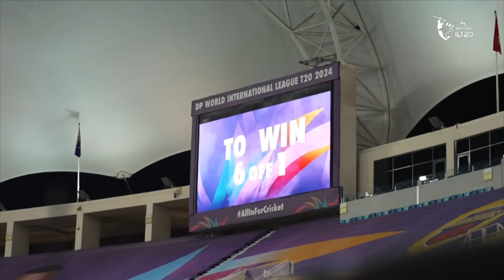Match 29- International League T20 (ILT20) S2 | MI Emirates V/S Dubai Capitals | 10-02-2024 | ZEE5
Cricket Match 20 20 : MI Emirates V/S Dubai Capitals

MI Emirates : From the Wankhede Stadium and the hustle of Mumbai city, to our second home at the Zayed Cricket Stadium in Abu Dhabi, the Mumbai Indians OneFamily is getting bigger and is expanding its cricketing footprint into the UAE. Owned by Reliance Industries Ltd., MI Emirates is the first major overseas expansion of IPL’s most-successful team, both on and off the field, in the global franchise-based cricket leagues. The passion remains the same. The spirit remains the same. The essence remains the same. We are MI Emirates.
MI Emirates Key Players:
• Kieron Pollard (Captain): The West Indian all-rounder and charismatic captain, Kieron Pollard, brings leadership and explosive power-hitting to MI Emirates. His experience and strategic acumen make him a key figure for the team.
• Ishan Kishan: The dynamic Indian wicketkeeper-batsman, Ishan Kishan, is known for his aggressive approach and ability to score quickly, providing MI Emirates with impetus in the middle order.
• Trent Boult: The New Zealand fast bowler, Trent Boult, is a vital asset in MI Emirates' bowling arsenal. Boult's ability to swing the ball and pick up crucial wickets adds depth to the team's bowling attack.
• Rahul Chahar: The talented Indian leg-spinner, Rahul Chahar, adds spin prowess to MI Emirates. Chahar's ability to deceive batsmen and control the middle overs makes him a crucial component of the team.

MI Emirates Cricket Team International League T20 (ILT20) 2024 Squad, Cricket Players list.

Dubai Capitals : Dubai Capitals is a GMR owned franchise cricket team representing the city of Dubai that will play in the newly launched T20 cricket league in the UAE - DP World International League T20 (DP World ILT20). The team consists of popular International personalities like David Warner, Joe Root, Mark Wood, Rahmanullah Gurbaz and many more. Dubai Capitals aims to promote sports amongst youth, connect with the community at large and build a supporting ecosystem. Dubai Capitals is part of the CapitalsUniverse which consists of Delhi Capitals (IPL), India Capitals (Legends League Cricket) and Pretoria Capitals (SAT20).
Key Players of Dubai Capitals:
• Rovman Powell (Captain): The Jamaican all-rounder and dynamic captain, Powell, adds leadership and aggressive batting prowess to the Dubai Capitals.
• Prithvi Shaw: The explosive Indian batsman is known for his attacking style at the top of the order, providing the Capitals with a strong foundation.
• Kagiso Rabada: The South African pacer is a vital asset in the bowling department, bringing express pace and the ability to pick up crucial wickets.
• Shreyas Iyer: The experienced Indian middle-order batsman adds stability and leadership qualities to the team, contributing with both bat and strategic insights.
Dubai Capitals (DC) Cricket Team International League T20 ( ILT20) 2024 Squad, Cricket Players list.
Dasun Shanaka, Mohammad Mohsin, Rahul Chopra, Roelof Van Der Merwe, Rovman Powell, Sikandar Raza, David Warner, Joe Root, Max Holden, Andrew Tye, Dushmantha Chameera, Nuwan Thushara, Mark Wood, Raja Akifullah Khan, Rahmanullah Gurbaz, Sadeera Samarawickrama, Sam Billings